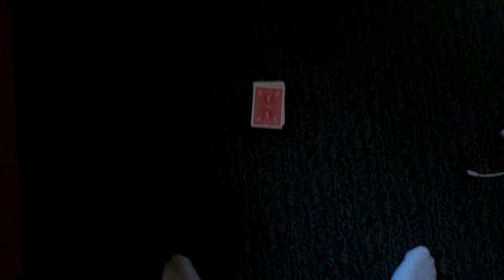Tour de magie - le tour de carte